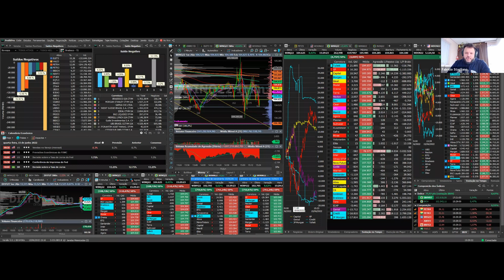Você está investindo errado! Entenda como você deve investir em ações!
Me siga no Instagram para acompanhar nossa rotina diária.